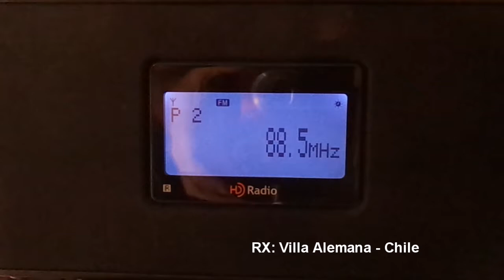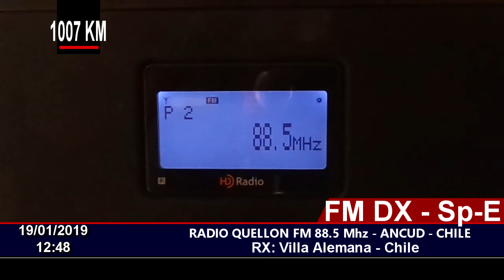FM DX - Sp-e -RADIO QUELLON 88.5 MHZ ANCUD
FM DX Vía Sporadic-E.
19/01/2019 12:45
Distance: 1007 KM
Station ID: RADIO QUELLON FM 88.5 - ANCUD- CHILE
QTH: Villa Alemana - Chile FF46HW
RX: Sony XDR-S10HDIP
Antenna: Log Yagi Performance 7 elements. (H)